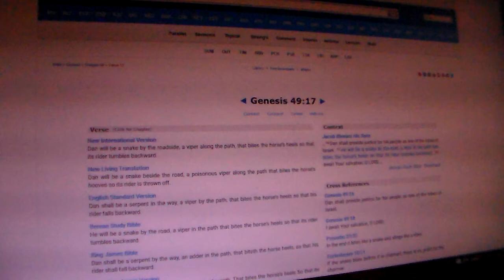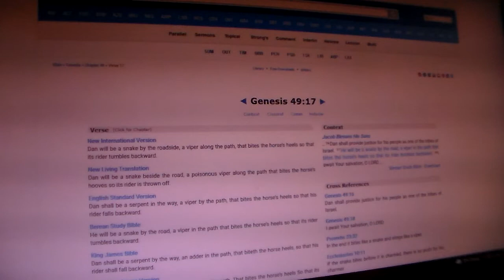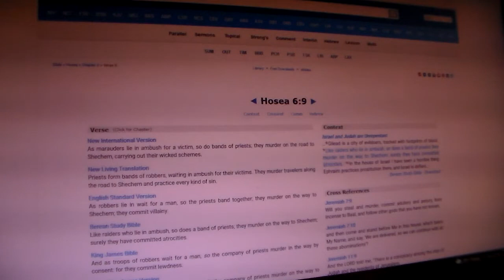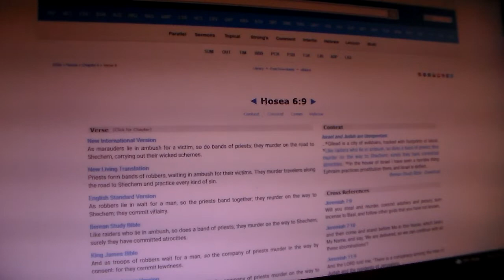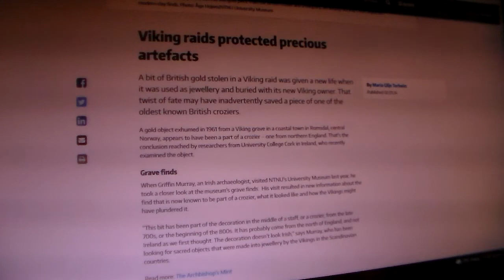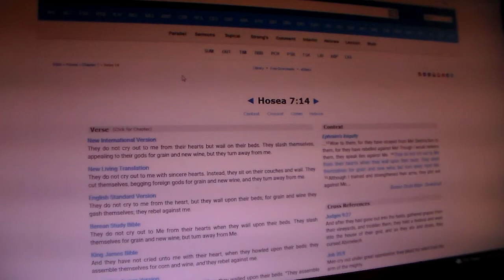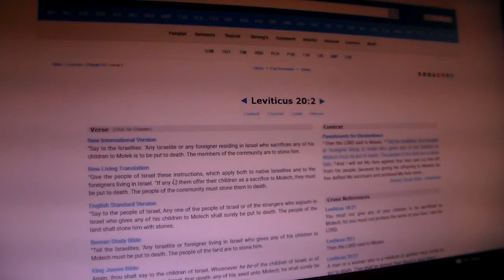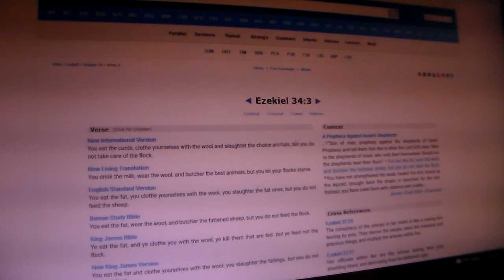Dan Leaps Out of Bashan Pt.10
* The relationships between the various Indo-European peoples can perhaps be best understood at a glance by considering the following family tree of the Indo-European language families. (“Indo-European” at the top refers to the Proto-Indo-European language, from which all of the others are descended. Old Norse, the language of the Vikings, is – somewhat arbitrarily – split into East Norse and West Norse here. And as you can see, English – the language which you’re reading right now – is a West Germanic language that can also be traced back to Proto-Indo-European.)

* The Danites were the last of the tribes in the book of Joshua to receive its allotment. Yet, Nadav Na'aman asserts it is one of the most important tribes in the delineation of the boundary system within the tribes of Israel.

Hosea 2:14-23 “Therefore I am now going to allure her; I will lead her into the wilderness and speak tenderly to her. There I will give her back her vineyards, and will make the Valley of Achor a door of hope. There she will respond as in the days of her youth, as in the day she came up out of Egypt. “In that day,” declares YAHAWAH, “you will call me ‘my husband’ you will no longer call me ‘my master.’

I will remove the names of the Baals from her lips; no longer will their names be invoked. In that day I will make a covenant for them with the beasts of the field, the birds in the sky and the creatures that move along the ground. Bow and sword and battle I will abolish from the land, so that all may lie down in safety. I will betroth you to me forever; I will betroth you in righteousness and justice, in love and compassion. I will betroth you in faithfulness, and you will acknowledge YAHAWAH. “In that day I will respond,” declares YAHAWAH— “I will respond to the skies, and they will respond to the earth; and the earth will respond to the grain, the new wine and the olive oil, and they will respond to Jezreel. I will plant her for myself in the land; I will show my love to the one I called ‘Not my loved one.’ I will say to those called ‘Not my people,’ ‘You are my people’ and they will say, ‘You are my God.’”

Jeremiah 31:27-34 “The days are coming,” declares YAHAWAH, “when I will plant the kingdoms of Israel and Judah with the offspring of people and of animals. Just as I watched over them to uproot and tear down, and to overthrow, destroy and bring disaster, so I will watch over them to build and to plant,” declares YAHAWAH. “In those days people will no longer say, ‘The parents have eaten sour grapes, and the children’s teeth are set on edge.’ Instead, everyone will die for their own sin; whoever eats sour grapes—their own teeth will be set on edge. “The days are coming,” declares YAHAWAH, “when I will make a new covenant with the people of Israel and with the people of Judah. It will not be like the covenant I made with their ancestors when I took them by the hand to lead them out of Egypt, because they broke my covenant, though I was a husband to them,” declares YAHAWAH. “This is the covenant I will make with the people of Israel after that time,” declares YAHAWAH. “I will put my law in their minds and write it on their hearts. I will be their God, and they will be my people.
No longer will they teach their neighbor, or say to one another, ‘Know YAHAWAH,’ because they will all know me, from the least of them to the greatest,” declares YAHAWAH. “For I will forgive their wickedness and will remember their sins no more.”